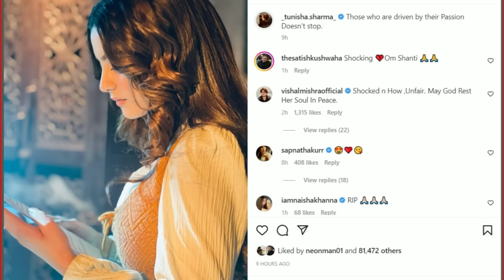😱Tunisha Sharma Passes Away | Ali Baba Dastaan e Kabul actress Tunisha Sharma no more news today